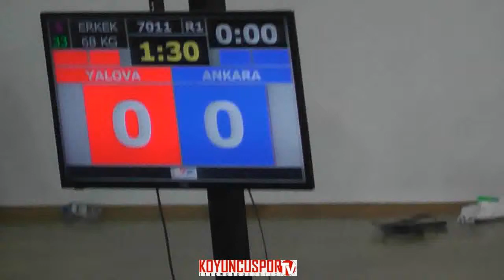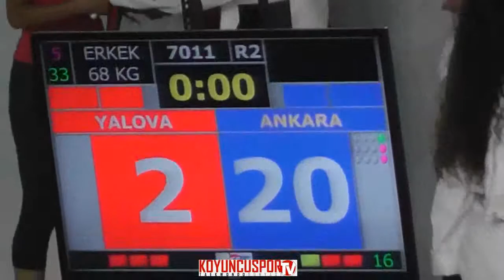68kg Kaan Yuva vs Murat Korkmazli (Turkish Junior TKD Championships 2015)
Gençler Turkiye Taekwondo Şampiyonası - 09-13 Agustos 2015 - Trabzon - TÜRKİYE
Turkish Junior Taekwondo Championships 2015 - 9*13 August 2015 - Trabzon - TURKEY